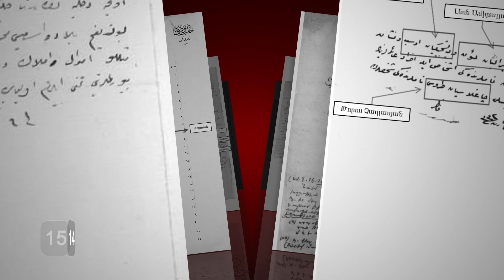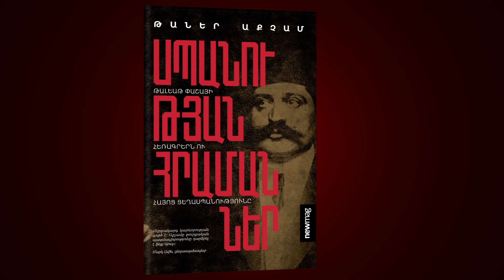Սպանության հրամաններ. Թալեաթ փաշայի հեռագրերն ու հայոց ցեղասպանությունը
Ուղիղ 100 վայրկյանում դուք կիմանաք, թե ինչով է կարևոր Թաներ Աքչամի նոր գիրքը։ Եվ այսպես. հայոց Ցեղասպանության ժխտման թուրքական գլխավոր փաստարկն է. Տեղահանության հրամանից բացի,  այլ հրաման չի եղել։ Հետևաբար հայերը մահացել են, բայց ոչ սպանվել։ Եվ թուրքերը պահանջում են ներկայացնել սպանության հրամաններն ապացուցող փաստաթղթեր։

Մինչդեռ ներքին գործերի նախարար Թալեաթն անձամբ է ղեկավարել հայերի տեղահանումն ու ջարդը։ այդ հրամանները նա հեռագրել է թուրք պաշտոնյաներին, նաև Հալեպում աշխատող Նայիմ Բեյին։

Նայիմ բեյի հետ Հալեպում ծանոթանում է Դեր Զորի անապապատով անցած և հրաշքով փրկված Արամ Անտոնյանը ։ նա թուրք պաշտոնյային կաշառելով ձեռք է բերում պատմական փաստաթղթեր՝ Թալեաթի հեռագրերը։ դրանցում Թալեաթը ուղիղ հրամայում էր սպանել հայերին։

Արամ Անտոնյանը 70-ից ավելի փաստաթղթերը Հալեպից տեղափոխում է Փարիզ և 1921-ին գիրք հրատարակում։ Անտոնյանը բոլոր փաստաթղթերը հանձնում է Փարիզի Պողոս Նուբար գրադարանին։

Փաստաթղթերը գրադարանից անհետանում են, Սակայն երջանիկ պատահականությամբ, հայ կաթոլիկ հոգևորական Գրիգոր Գերգերյանը 1950-ականներին պատճենել էր դրանք ու իր հետ տարել միացյալ նահանգներ։ այդ եզակի արխիվը ոչ ոք չէր ուսումնասիրել։ պատմաբան Թաներ Աքչամը 2015-ին կապվում է Գերգե
րյանի ժառանգների հետ և հասնում այդ արխիվին։

Նյումեգը ներկայացնում է գիրք, որ շարունակում է Արամ Անտոնյանի, Գրիգոր Գերգերյանի, Վահագն Դադրյանի կյանքի գործը. Գիրք, որը թուրքական պատմագտությունը դարձնում է ֆեյք նյուզ.

Թաներ Աքչամ. Սպանության հրամաններ. Թալեաթ Փաշայի հեռագրերն ու հայոց ցեղասպանությունը։

Գլխավոր հովանավոր՝Դիջիթեյն